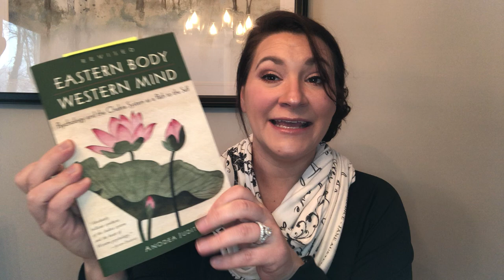Book Review Thursday!!! "Eastern Body, Western Mind" by Anodea Judith